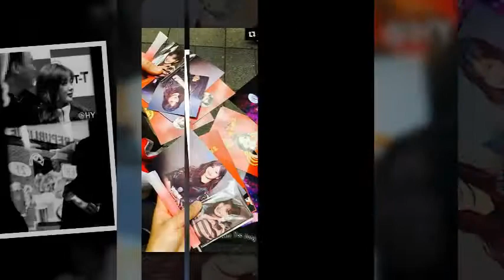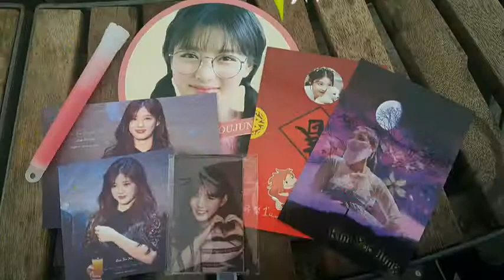Kim Yoo Jung Everydayis YooJung day